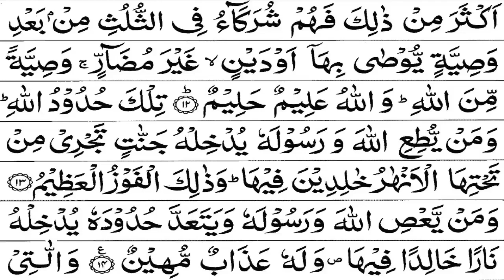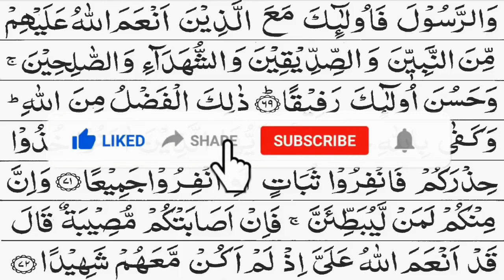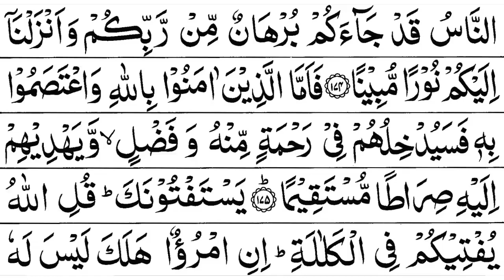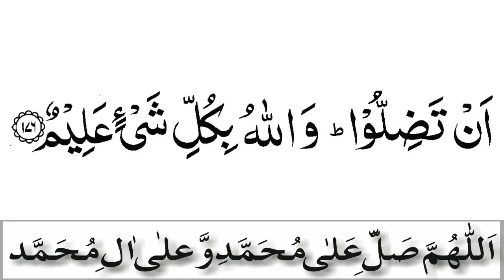Surah An-Nisa (The Women) Complete Surah Beautiful Recitation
Asalamualaikum
thanks 🌹❤️